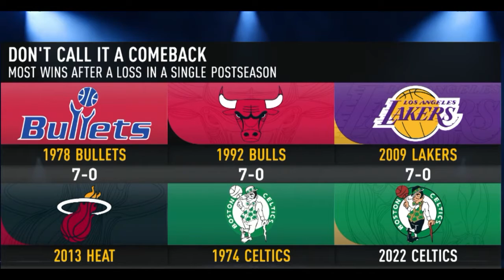Boston Celtics Journey to the NBA Finals & How They Might Fare vs. Warriors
2022 NBA Finals
Game 1: Thursday, June 2: Boston vs. Golden State, 9 ET, ABC
Game 2: Sunday, June 5: Boston vs. Golden State, 8 ET, ABC
Game 3: Wednesday, June 8: Golden State vs. Boston, 9 ET, ABC
Game 4: Friday, June 10: Golden State vs. Boston, 9 ET, ABC
Game 5: Monday, June 13: Boston vs. Golden State, 9 ET, ABC
Game 6: Thursday, June 16: Golden State vs. Boston, 9 ET, ABC
Game 7: Sunday, June 19: Boston vs. Golden State, 8 ET, ABC

EASTERN CONFERENCE
Miami Heat (1) vs. Boston Celtics (2)
• Game 1: Miami 118, Boston 107
• Game 2: Boston 127, Miami 102
• Game 3: Miami 109, Boston 103
• Game 4: Boston 102, Miami 82
• Game 5: Boston 93, Miami 80
• Game 6: Miami 111, Boston 103
• Game 7: Boston 100, Miami 96
 Celtics win series 4-3

WESTERN CONFERENCE
Golden State Warriors (3) vs. Dallas Mavericks (4)
• Game 1: Golden State 112, Dallas 87
• Game 2: Golden State 126, Dallas 117
• Game 3: Golden State 109, Dallas 100
• Game 4: Dallas 119, Golden State 109
• Game 5: Golden State 120, Dallas 110
 Warriors win series 4-1

Conference semifinals:

EASTERN CONFERENCE
Boston Celtics (2) vs. Milwaukee Bucks (3)
• Game 1: Milwaukee 101, Boston 89
• Game 2: Boston 109, Milwaukee 86
• Game 3: Milwaukee 103, Boston 101
• Game 4: Boston 116, Milwaukee 108
• Game 5: Milwaukee 110, Boston 107
• Game 6: Boston 108, Milwaukee 95
• Game 7: Boston 109, Milwaukee 81

Miami Heat (1) vs. Philadelphia 76ers (4)
• Game 1: Miami 106, Philadelphia 92
• Game 2: Miami 119, Philadelphia 103
• Game 3: Philadelphia 99, Miami 79
• Game 4: Philadelphia 116, Miami 108
• Game 5: Miami 120, Philadelphia 85
• Game 6: Miami 99, Philadelphia 90
 Heat win series 4-2

WESTERN CONFERENCE
Memphis Grizzlies (2) vs. Golden State Warriors (3)
• Game 1: Golden State 117, Memphis 116
• Game 2: Memphis 106, Golden State 101
• Game 3: Golden State 142, Memphis 112
• Game 4: Golden State 101, Memphis 98
• Game 5: Memphis 134, Golden State 95
• Game 6: Golden State 110, Memphis 96
 Warriors win series 4-2

Phoenix Suns (1) vs. Dallas Mavericks (4)
• Game 1: Phoenix 121, Dallas 114
• Game 2: Phoenix 129, Dallas 109
• Game 3: Dallas 103, Phoenix 94
• Game 4: Dallas 111, Phoenix 101
• Game 5: Phoenix 110, Dallas 80
• Game 6: Dallas 113, Phoenix 86
• Game 7: Dallas 123, Phoenix 90
 Mavericks win series 4-2

First-round series:

EASTERN CONFERENCE
Miami Heat (1) vs. Atlanta Hawks (8)
• Game 1: Miami 115, Atlanta 91
• Game 2: Miami 115, Atlanta 105
• Game 3: Atlanta 111, Miami 110
• Game 4: Miami 110, Atlanta 86
• Game 5: Miami 97, Atlanta 94
 Heat win series 4-1

Boston Celtics (2) vs. Brooklyn Nets (7)
• Game 1: Boston 115, Brooklyn 114
• Game 2: Boston 114, Brooklyn 107
• Game 3: Boston 109, Brooklyn 103
• Game 4: Boston 116, Brooklyn 112
 Celtics win series 4-0

Milwaukee Bucks (3) vs. Chicago Bulls (6)
• Game 1: Milwaukee 93, Chicago 86
• Game 2: Chicago 114, Milwaukee 110
• Game 3: Milwaukee 111, Chicago 81
• Game 4: Milwaukee 119, Chicago 95
• Game 5: Milwaukee 116, Chicago 100
 Bucks win series 4-1

Philadelphia 76ers (4) vs. Toronto Raptors (5)
• Game 1: Philadelphia 131, Toronto 111
• Game 2: Philadelphia 112, Toronto 97
• Game 3: Philadelphia 104, Toronto 101 (OT)
• Game 4: Toronto 110, Philadelphia 102
• Game 5: Toronto 103, Philadelphia 88
• Game 6: Philadelphia 132, Toronto 97
 Sixers win series 4-2

WESTERN CONFERENCE
Phoenix Suns (1) vs. New Orleans Pelicans (8)
• Game 1: Phoenix 110, New Orleans 99
• Game 2: New Orleans 125, Phoenix 114
• Game 3: Phoenix 114, New Orleans 111
• Game 4: New Orleans 118, Phoenix 103
• Game 5: Phoenix 112, New Orleans 97
• Game 6: Phoenix 115, New Orleans 109
 Suns win series 4-2

Memphis Grizzlies (2) vs. Minnesota Timberwolves (7)
• Game 1: Minnesota 130, Memphis 117
• Game 2: Memphis 124, Minnesota 96
• Game 3: Memphis 104, Minnesota 95
• Game 4: Minnesota 119, Memphis 118
• Game 5: Memphis 111, Minnesota 109
• Game 6: Memphis 114, Minnesota 106
 Grizzlies win series 4-2

Golden State Warriors (3) vs. Denver Nuggets (6)
• Game 1: Golden State 123, Denver 107
• Game 2: Golden State 126, Denver 106
• Game 3: Golden State 118, Denver 113
• Game 4: Denver 126, Golden State 121
• Game 5: Golden State 102, Denver 98

Dallas Mavericks (4) vs. Utah Jazz (5)
• Game 1: Utah 99, Dallas 93
• Game 2: Dallas 110, Utah 104
• Game 3: Dallas 126, Utah 118
• Game 4: Utah 100, Dallas 99
• Game 5: Dallas 102, Utah 77
• Game 6: Dallas 98, Utah 96